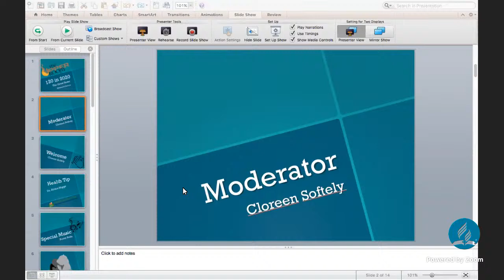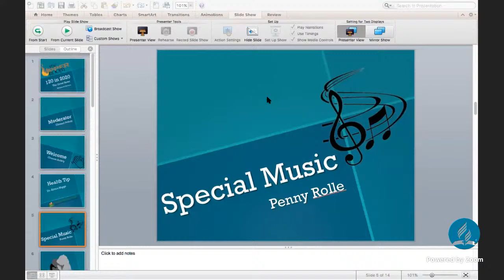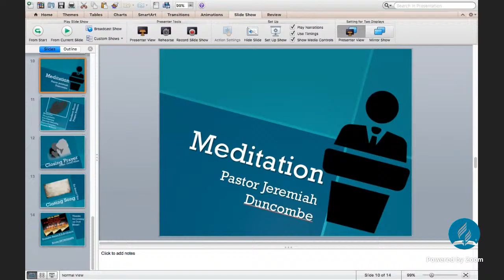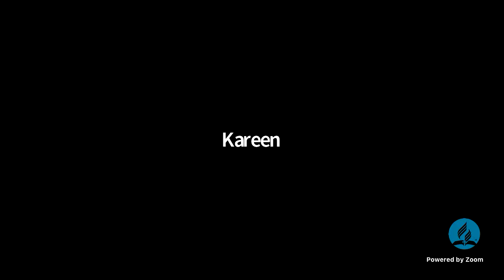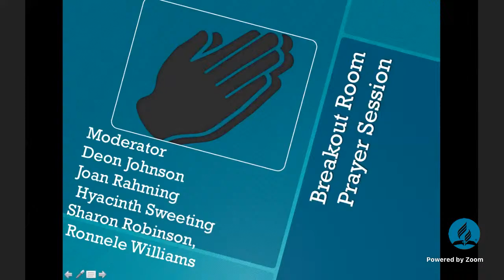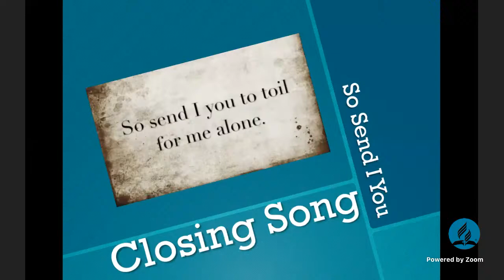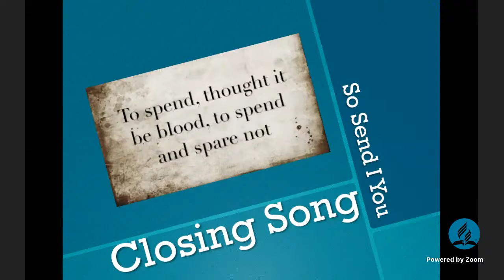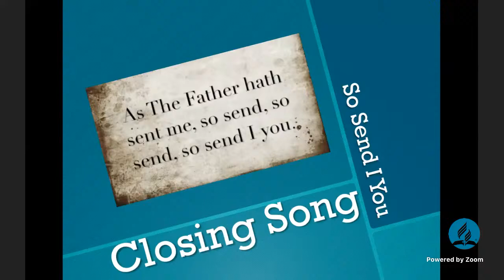120 in 2020 Afternoon Session October 18, 2020